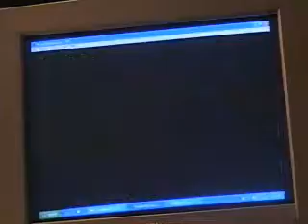Let's Play Power Rangers Wild Force (GBA) Part 2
The Chainsaw Org is cutting down the tres in the Turtle Cove Park, and will go al Leatherface to anyone who tries to stop him. Since captain Planet is in retirement, the Power Rangers are called in to stop him before a Turtle Cove Chainsaw Masacure begins!